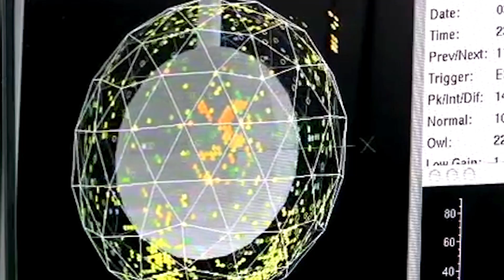Professor Arthur B. McDonald Co-recipient, 2015 Nobel Prize in Physics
Congratulations Professor Arthur B. McDonald!

Queen’s professor Arthur B. McDonald, along with Takaaki Kajita of the University of Tokyo, has been awarded the 2015 Nobel Prize in Physics.

Dr. McDonald and a team of Canadian and international scientists worked deep underground unlocking the mysteries of neutrinos, fundamental building blocks of nature.

Their revolutionary work redefined the basic laws of particle physics and confirmed the detailed understanding of how the sun burns. This exemplifies research at Queen’s: leading-edge ideas, advances and discoveries that address the world’s greatest challenges.